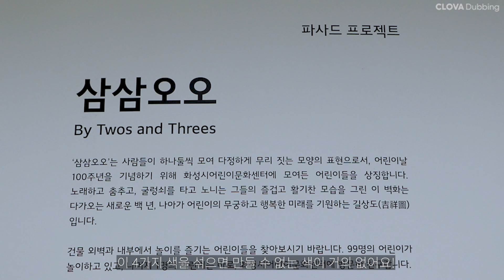화성시어린이문화센터로 '삼삼오오' 모이자! l 홍승혜 작가 l 어린이날 100주년 기념 벽화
화성시어린이문화센터에 그려진 거대한 아이들의 모습👀
어떤 놀이를 하고 있는지 한번 찾아보세요!

99명의 어린이 모습이 있는데,
화성시어린이문화센터에 놀러 온 여러분이 딱 100번째 어린이랍니다.

작품 제목처럼 '삼삼오오' 손에 손잡고 화성시어린이문화센터로 놀러오세요!

홍승혜 작가